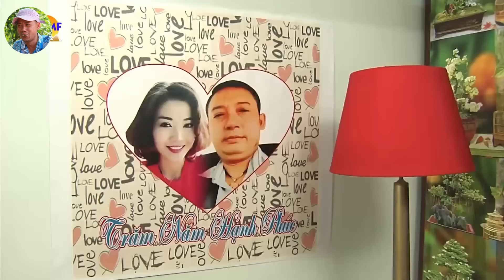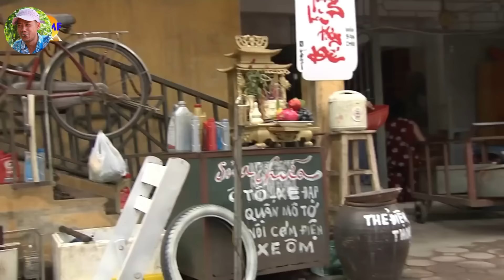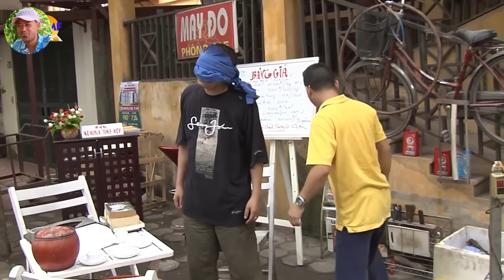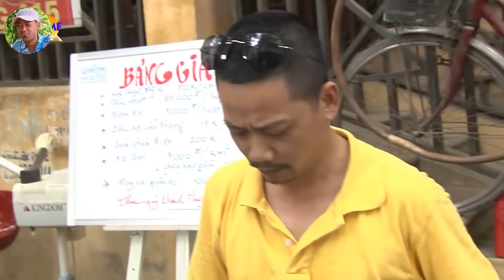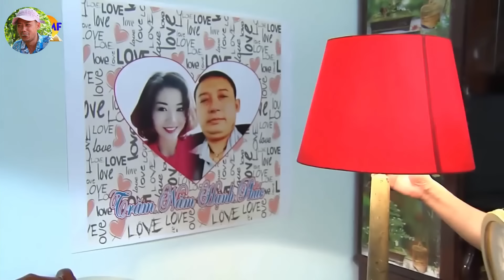Hài 2024 Mới Nhất | Gái Già Lắm Chiêu Full HD - Hài Quang Tèo, Trung Hiếu, Bình Trọng, Chiến Thắng